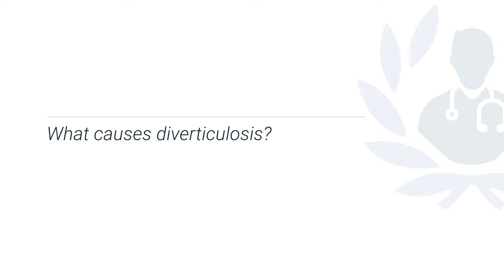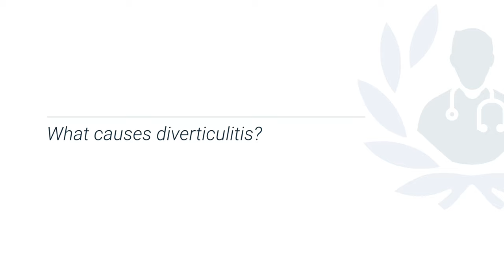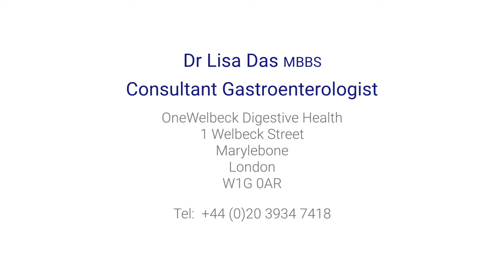What is diverticulitis? Causes, symptoms, treatment & more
Diverticulitis is a gastrointestinal disease that can cause abdominal pain, a low-grade temperature, nausea, vomiting, and a generally feeling of being unwell. Dr Lisa Das explains the various causes of diverticulitis, what foods you should avoid if you have it, and when it's the right time to receive treatment from a doctor.

Dr Lisa Das is a prestigious consultant gastroenterologist operating in London.